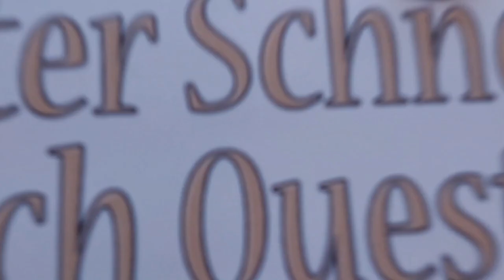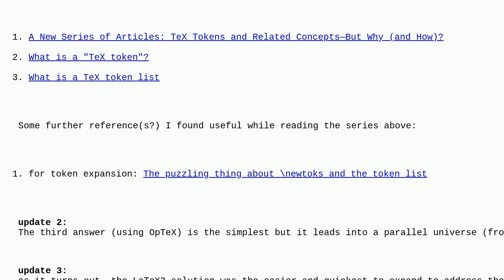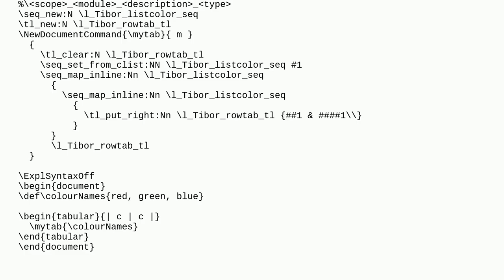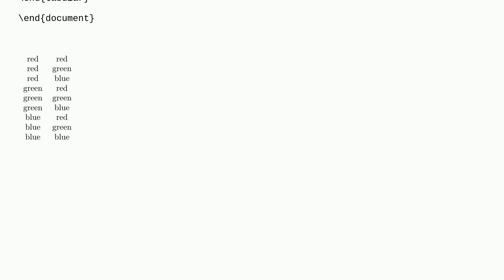Tex: LaTeX gives error when looping in tabular environment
LaTeX gives error when looping in tabular environment

A special thanks goes out to the community

  foreach pgffor tables